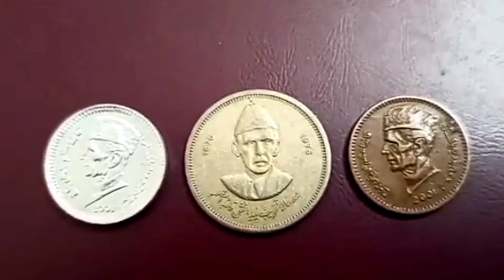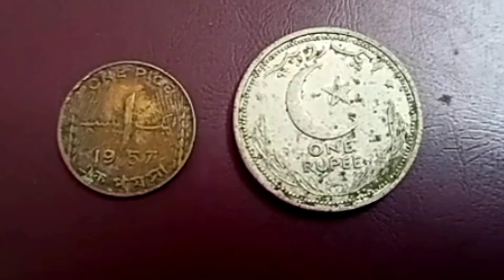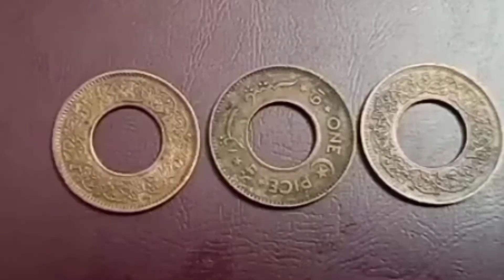471 - Pakistan Rare Coins || discovery of coins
in this video- Few Old & Rare Pakistani Coins ( Pakistani Poisha & Rupee ) | Pakistan or 1948 Pakistan Coins [HD] bangla tutorial or Old & Rare Pakistan Bangladesh coins from 1951 | Anna & Poisha (পয়সা) | বাংলাদেশ - EAST PAKISTAN or Pakistani Rupee coins | PAKISTAN (پاکستان) - ASIA or Most value Abble coin of Pakistani ONE RUPEE 2005

your queries-
Few Old & Rare Pakistani Coins ( Pakistani Poisha & Rupee ) | Pakistan
1948 Pakistan Coins [HD] bangla tutorial
Old & Rare Pakistan Bangladesh coins from 1951 | Anna & Poisha (পয়সা) | বাংলাদেশ - EAST PAKISTAN
Pakistani Rupee coins | PAKISTAN (پاکستان) - ASIA
Most value Abble coin of Pakistani ONE RUPEE 2005